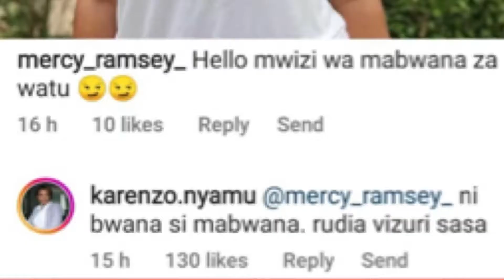“Mwizi Wa MABWANA!“ Karen Nyamu Catches Heat For Wrecking Samidoh’s Marriage! Whose To Blame?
Why aren’t people blaming Samidoh for wrecking his own home???😒😒